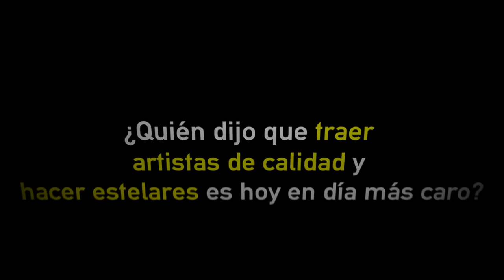institucional LTSC: "Lo Imposble es posible"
Campaña Institucional creada con motivo del Nuevo Slogan de LTSC.
Con música característica del programa de Bio - Bio La Radio "Radiograma"
Guion, Sonido y Locución: David Mas Villalba
Animación Gráfica: Noticias VD1
Cliente: LTSC (Concepción, Chile)
Realización:Noticias VD1 - Paraguay